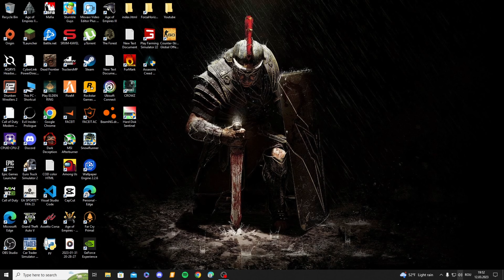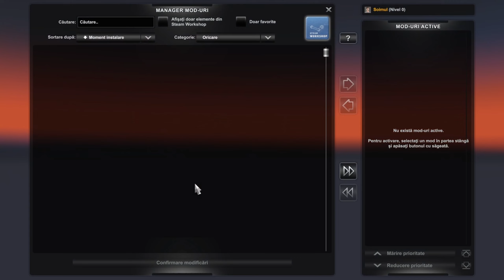Cum sa bagi Bani si Xp pe Euro Truck Simulator 2. 2023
! Dacă dezactivați modul, banii și XP-ul vor rămâne!
💎Reducere PC GARAGE cu codul - ZZQ5IBZI (la orice comandă)
‍🔧Design-ME
🖥Setup Gaming- Streaming
Ryzen 5 5500
Rtx 2060 Asus 6gb
16 gb ram
250 gb ssd
1 tb hdd
Sursa Aqirys 550 W
Carcasa Deepcool Matrexx 50
Casti Aqirys Altair
Monitor Acer 60 HZ
Tastatura A+
Mouse Serioux

Ne auzim data viitoare !